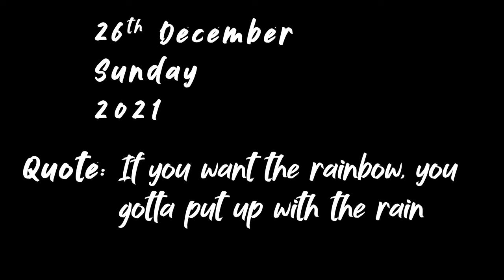SHE STOPPED ME From Drinking It😠😠|| Season 2 Episode 92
Had a great Sunday with family at home, keeping everything sober and quite this Sunday